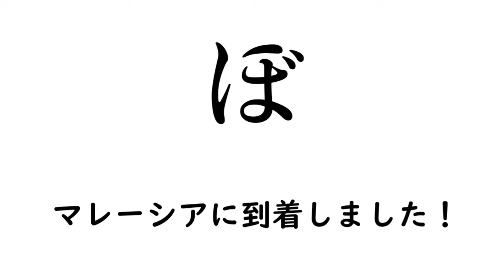【短期留学】マレーシアに到着しました！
必ず返信するので、なんでもコメントしてください！

大きな目標
水溜りボンドさんと一緒にご飯を食べる

今年（5月まで）の目標
①登録者数1000人
②水溜りボンドさんの動画をすべて振り返って、コメントしながら、トミーくんのツッコミの合計を数える

このチャンネルでは三重大生が見たいような動画や水溜りボンドさんのファン（ボン人）が見たいようなコンテンツを提供することをメインに活動しています。
それ以外にも兄弟でほのぼのとした動画や兄であるぼてぃがいろんなことに挑戦する動画、歌動画、音楽動画などを作っています。

ツイッターでは、水溜りボンドさんの面白いところを切り取って皆さんに共有したり、自分が皆さん知ってほしい情報を共有したりしています。

ツイキャスでは、毎週火曜日の19時30分から1時間、兄弟二人で企画を持ってきて、配信しています。こちらの方が皆さんと近い距離でコミュニケーションできるので、気になる方は一度のぞいてみてください。